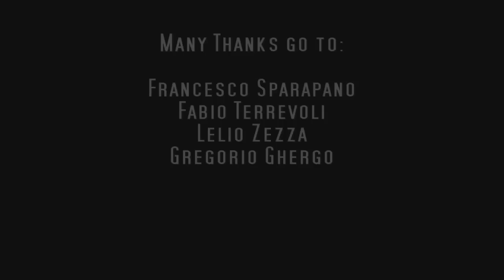Model Ryanair Boeing 737-800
A scale model remote control Boeing 737-800 plane, built from scratch by Giuseppe Mercadante, Ryanair crew from Bari